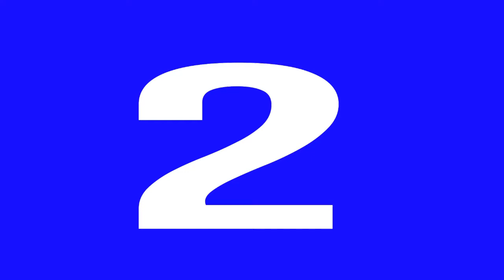Five easy tips to increase your fps in minecraft